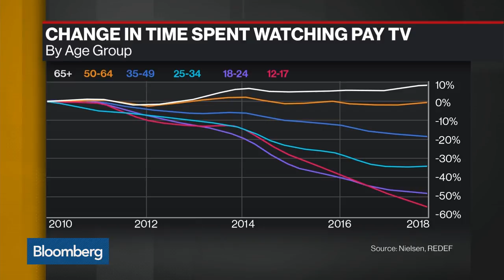Disney Is the King of Hollywood, Says Mediatech's Bibb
Aug.07 -- Porter Bibb, managing partner at Mediatech Capital Partners, previews third-quarter results from Walt Disney Co. He speaks on "Bloomberg Daybreak: Americas."